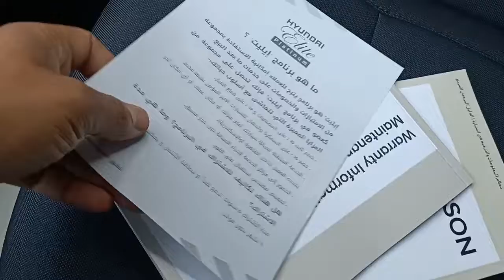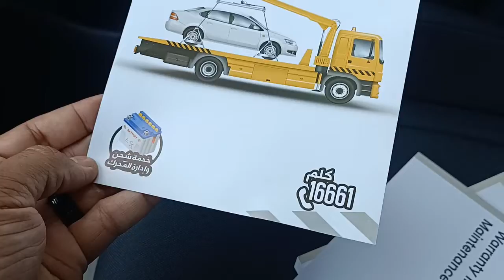Hyundai Tucson NX4 2022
قناه للبيع 17 الف  مشترك بالصور لاعلي سعر تزيد يوميا 100 مشترك 2 مليون ونصف مشاهده

للشراء تواصل أو اترك تعليق او تواصل  مباشرة  خاص او واتس من خلال الرقم ده فقط 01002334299